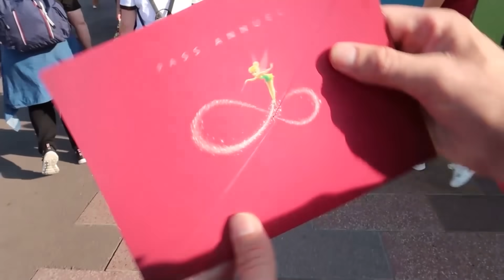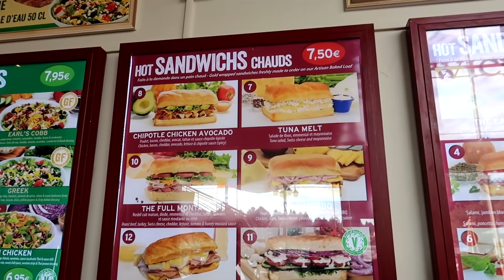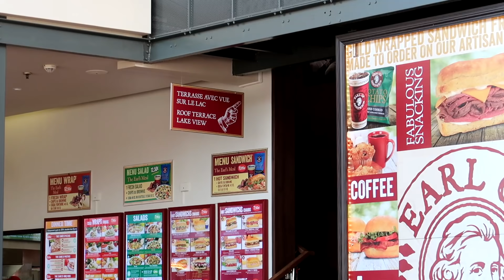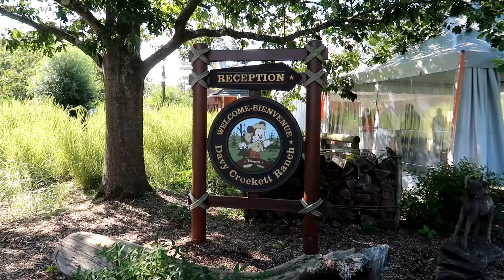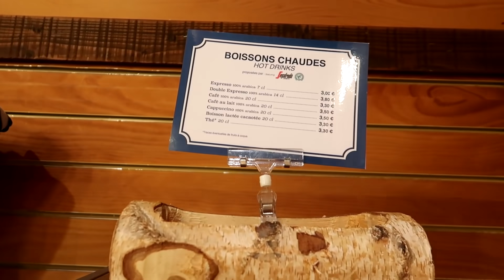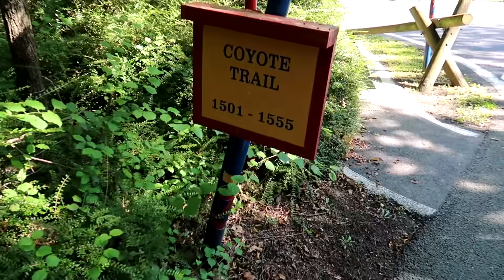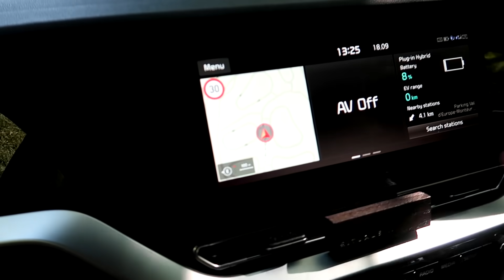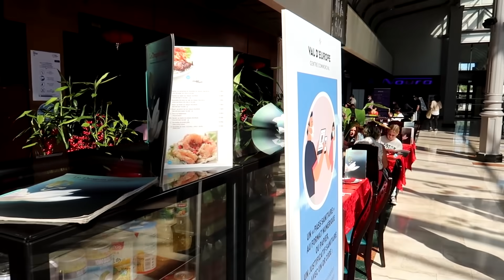DISNEYLAND PARIS DAY SIX | DAVY CROCKETT RANCH & PLAZA GARDENS DINNER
ABOUT US

LICENSES